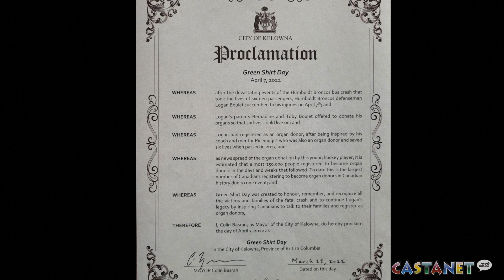Green Shirt Day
Transplant recipients are sharing their stories to help encourage people to become an organ donor ahead of Green Shirt Day.